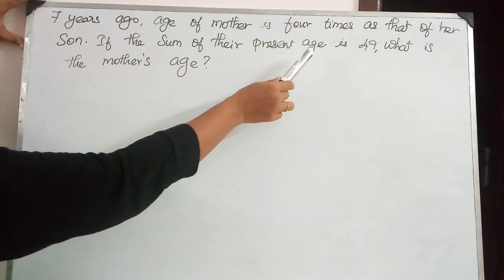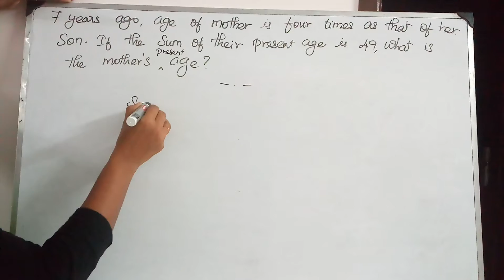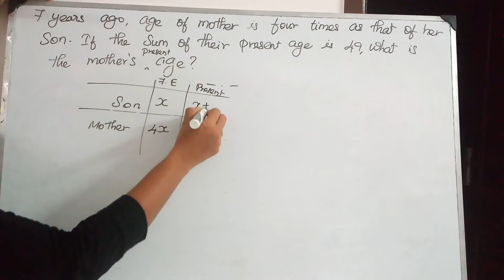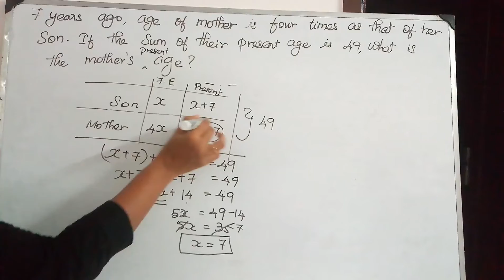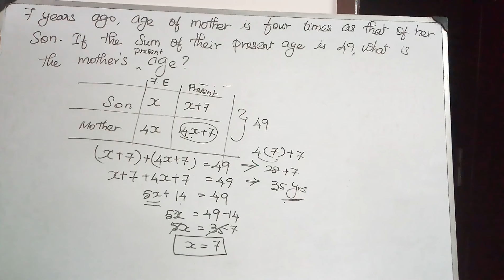Age Related Problems - Example-5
7 years ago,age of mother is four times as that of her son.If the sum of their present age is 49,what is the mother's age?